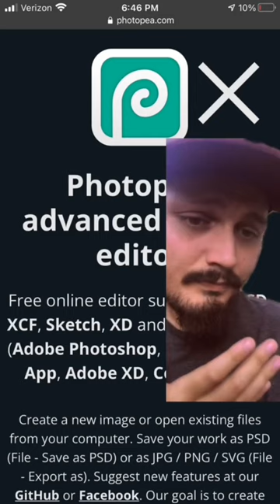The BEST Free Photoshop Alternative Online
By far the best free alternative to photoshop!
There are many photoshop alternatives online but this is the best free photoshop alternative online, especially for mobile!